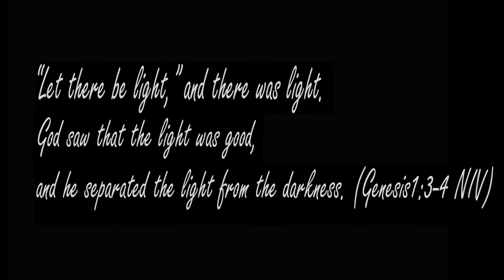Pei Yang’s Fine Arts Studio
Pei Yang in an award winning artist who is both a painter and animator. His work in animation has won an Emmy.

Born in Yangzhou, China in 1971, Pei Yang began his artistic training at secondary school and has since won numerous awards at group exhibitions and competitions.

After earning an art scholarship, he immigrated to Canada to study fine arts at the Ottawa School of Animation Art and Algonquin College. During this time, he was the studio assistant to the well-known artist Philip Craig from 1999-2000. Since 1989, he has exhibited his works in many galleries and government buildings in both China and Canada. In 2001, he created a personal exhibition in Ottawa.

He has also served on the board of directors of the Chinese Canadian Arts Council of Canada from 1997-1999 and worked in several exhibitions organized by the center. As a visual artist working in film animation, he also participated in productions for Columbia Studios and DreamWorks. He received an Emmy award for his participation in the television series, “Sagwa, the Chinese Siamese Cat” in 2002. Pei is now pursuing his career in Montreal.